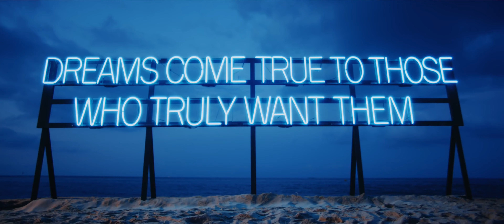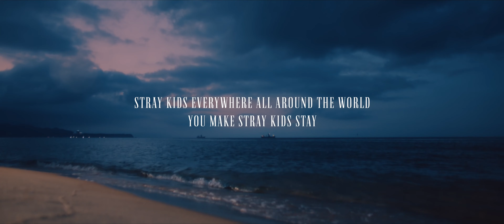Stray Kids - The View {Albanian Lyrics}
If you want to ranslate any kpop song please request in comments